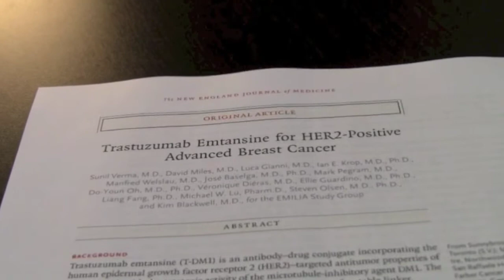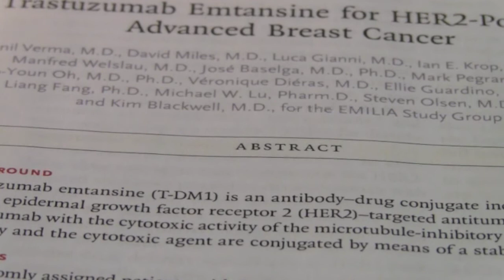New way to carry chemo improves survival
Dr. Sunil Verma talks about a global clinical trial called EMILIA. The trial has shown to improve better overall survival for breast cancer patients using a new way to combine chemotherapy with targeted therapy through an antibody drug link